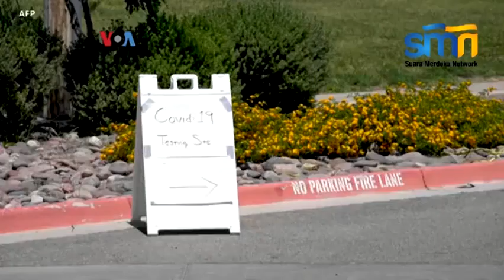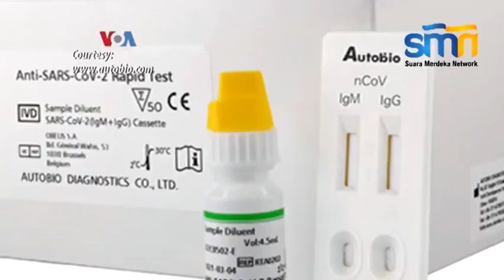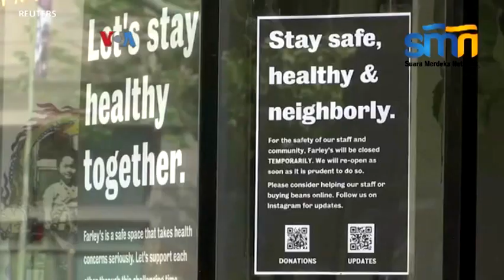Tarik Ulur Alat Uji Antibodi untuk Deteksi COVID-19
Walaupun tidak spesifik menguji keberadaan virus korona dalam tubuh, alat uji antibodi dapat mendeteksi kekebalan tubuh setelah melawan penyakit dan infeksi. Namun dengan penyebaran massal alat uji, apakah kita bisa sepenuhnya percaya pada alat uji antibodi?